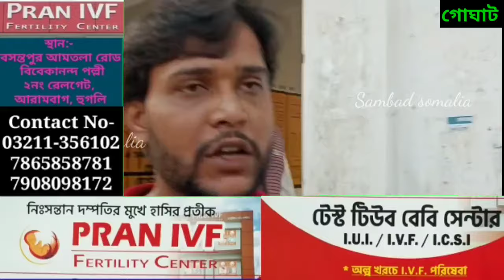স্কুলের ছাত্রকে মারধরের অভিযোগ শিক্ষকের বিরুদ্ধে, নিন্দার ঝড় অভিভাবক মহলে